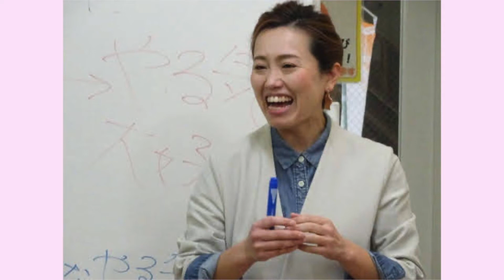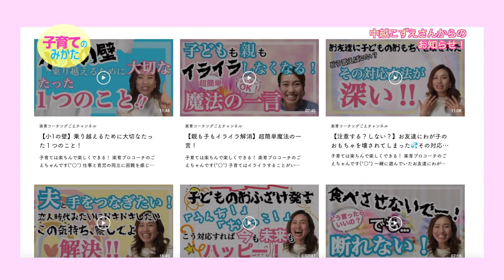楽しく育てる子育てのみかた（2021年9月放送）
子育てに関するさまざまなテーマで、役に立つ情報をお届けします。毎月第２火曜更新。今回は愛媛コーチングブロッサムの中越こずえさんに子どもの嘘にどう対応するかについてお話を伺いました。